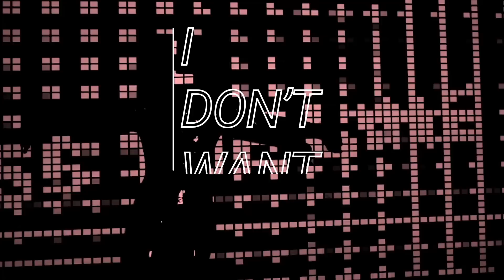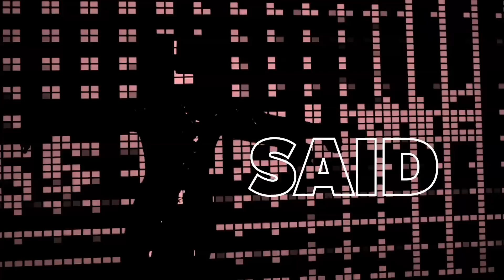Fedde Le Grand feat. Espa - Pity Love [Official Music Video]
Fedde Le Grand releases the Deluxe edition of 'Something Real' right before the holidays. Get your hands on all special versions and remixes of his fourteen track album that dropped in February of this year.